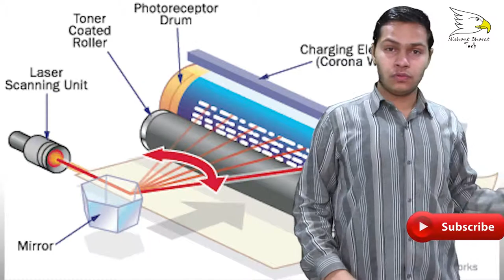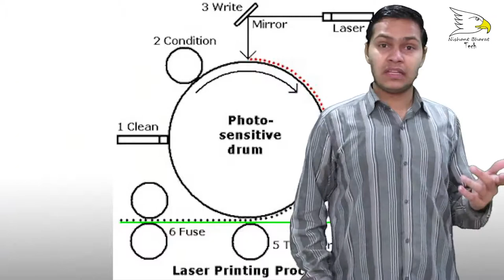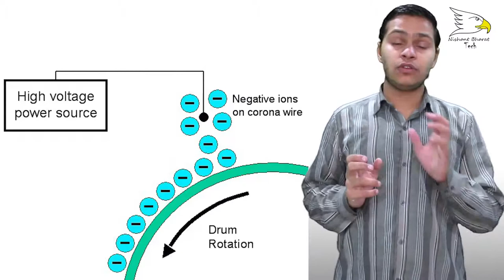What Is Laser Printer | It's Good For You | Explained | Nishant Choudhary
a printer linked to a computer producing good-quality printed material by using a laser to form a pattern of electrostatically charged dots on a light-sensitive drum, which attract toner (or dry ink powder). The toner is transferred to a piece of paper and fixed by a heating process.